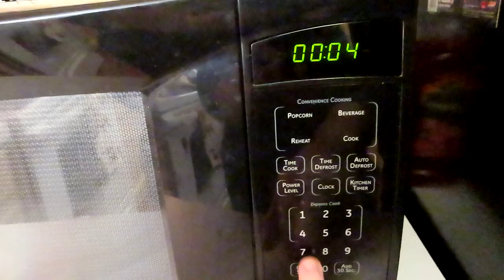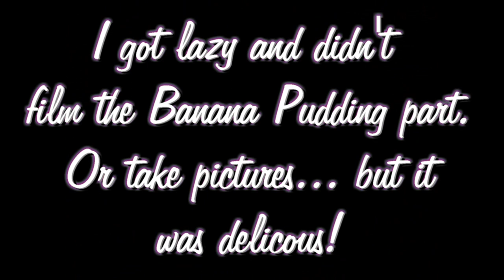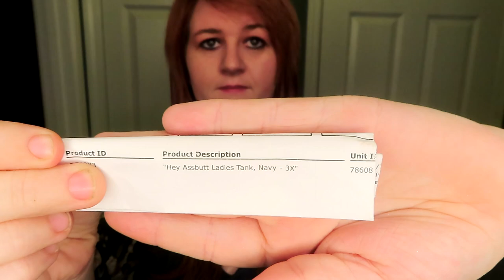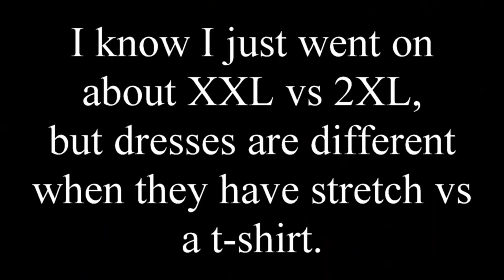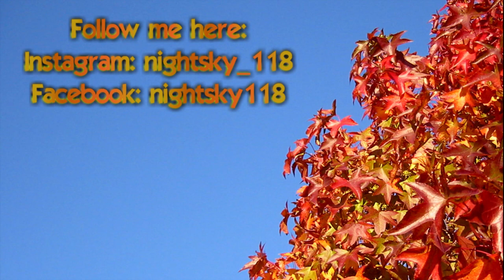Vlog # 4: Thanksgiving, Car Troubles & Blk Friday Shopping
Almost could have potentially had a Planes, Trains & Automobiles moment for my Thanksgiving. Luckily, everything worked out in the end. I didn't have to go Steve Martin at the car rental. Haha!

Then I went to, shocker, Torrid yet again. Also ran into Target and Cato's. Also, see my opinion on my GISH T-shirt.

Stacy